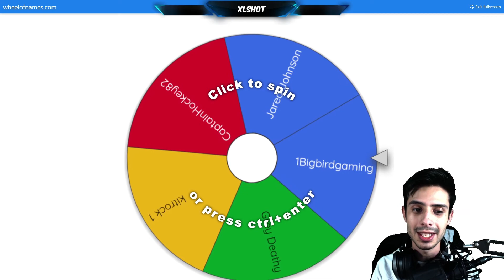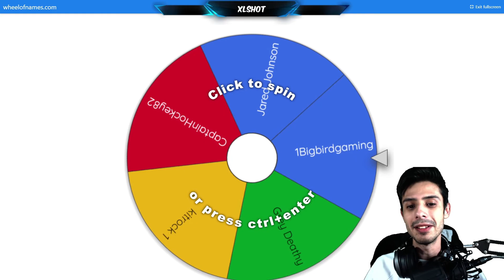Who Will Win? | Cuisine Royale